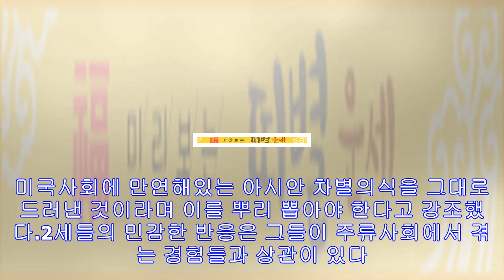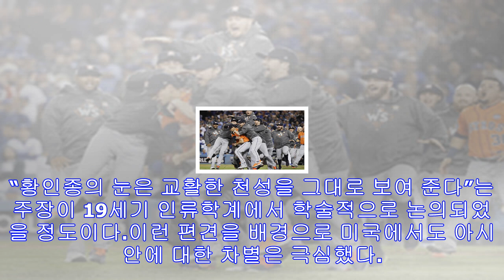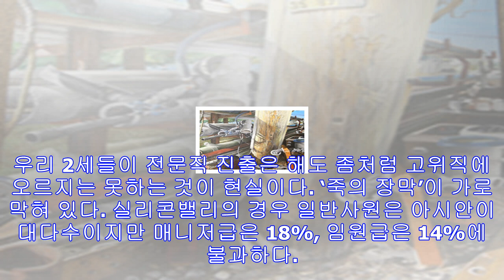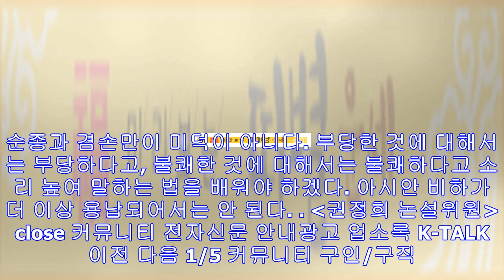미국에서 아시안으로 산다는 것 - 미주 한국일보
우리 가족이 이민 왔을 때 딸은 1살 반이었다. 두 살이 되어 데이케어 센터에 다니면서 아이의 ‘미국화‘가 보이기 시작했다. 영어발음이 달라지고 또래 미국아이들의 노래와 놀이가 자...